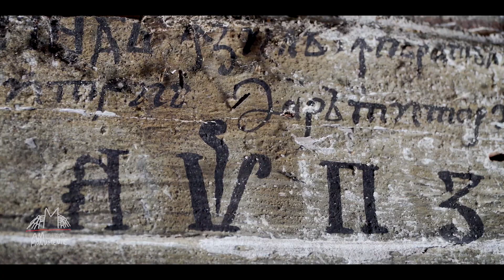Excellence Fair 2020 - The Ambulance for Monuments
The Ambulance for Monuments project was launched in 2016 to rescue hundreds of heritage-listed buildings in Romania through a large network of active heritage organisations. These emergency interventions are carried out by experts, students and trained craftsmen on a voluntary basis with the support of local communities and authorities.

The Excellence Fair offers the laureates of the European Heritage Awards / Europa Nostra Awards an opportunity to present their award-winning initiatives to their colleagues in the heritage community and to the wider public.

This year, the Excellence Fair goes digital, with each project providing a video presentation of their work, wherein they go into further detail on the success and impact of their achievements as well as the challenges that they faced and had to overcome.